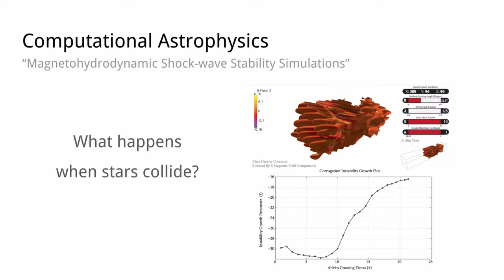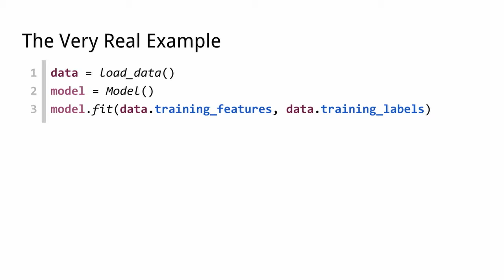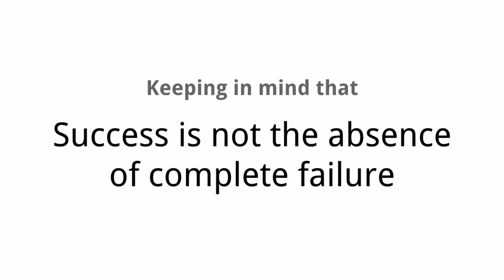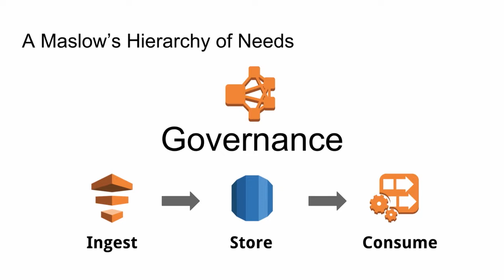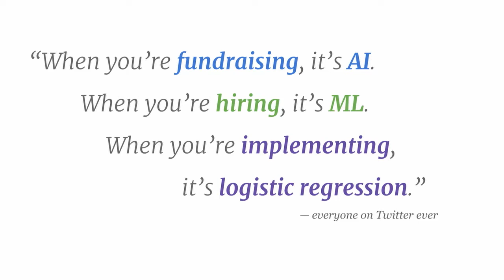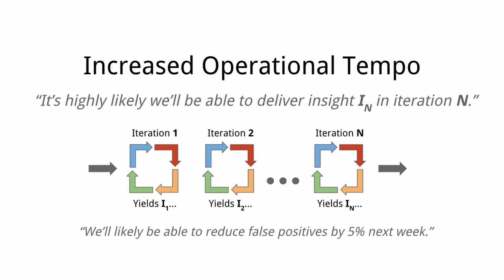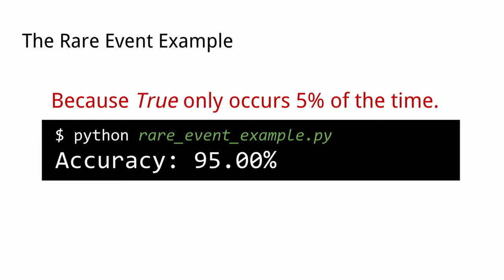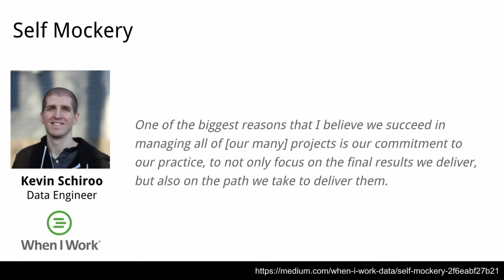Essentials of Effective Machine Learning - Scott Ernst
We hear about machine learning successes all the time but not nearly as much about machine learning failures. Many assume this means that failures are uncommon, but there’s plenty of less publicized evidence to the contrary. As hype gives way to reality and data science matures as a discipline, it’s past time for increased scrutiny over how machine learning is carried out effectively. In this talk, we’ll dive into the elements that set success apart from failure with particular attention to the complications and considerations necessary to make use of machine learning in real world situations.

Code Freeze is the annual software engineering conference hosted by the University of Minnesota's Software Engineering Center (UMSEC) and DevJam. Each year focuses on a different topic in software engineering.